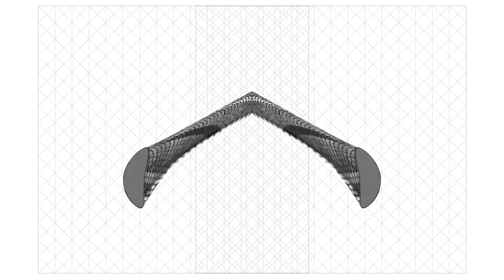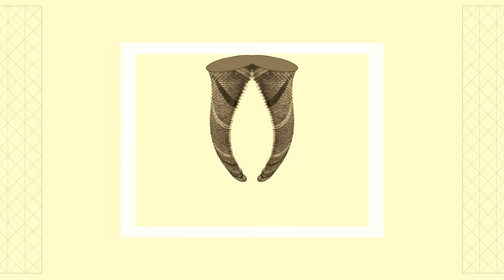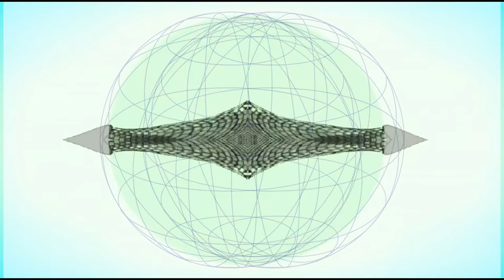Lord Lansdowne Stack